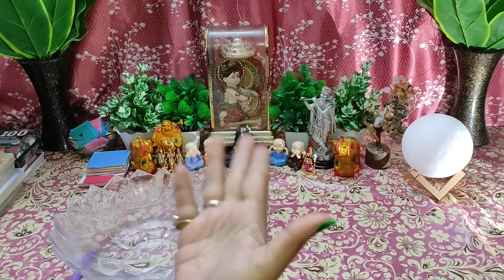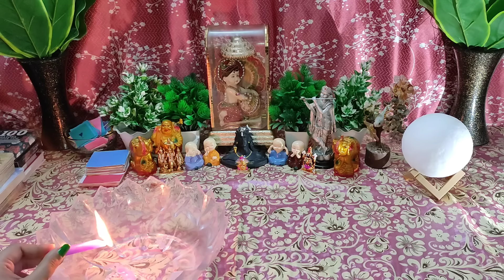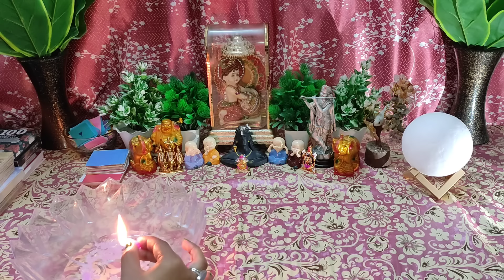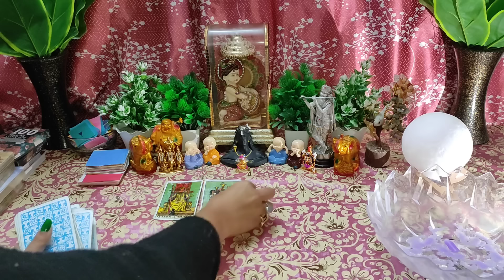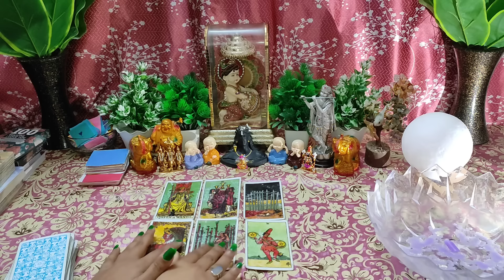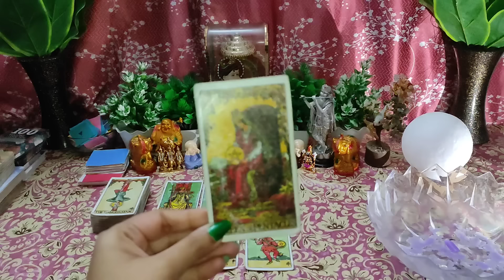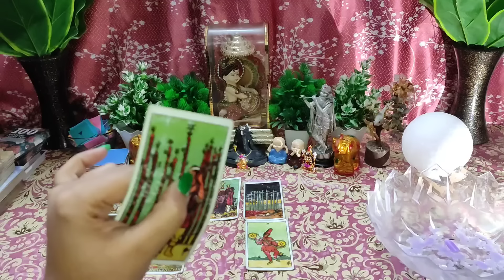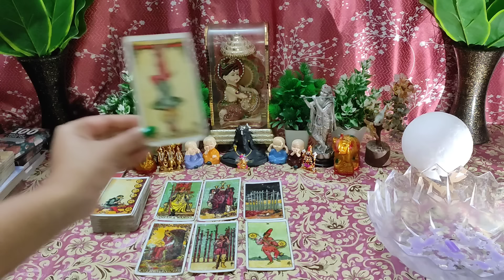🌈Khudse Aisi Galti😳Current Feelings💞Candlewax🕯Tarot Reading☯️